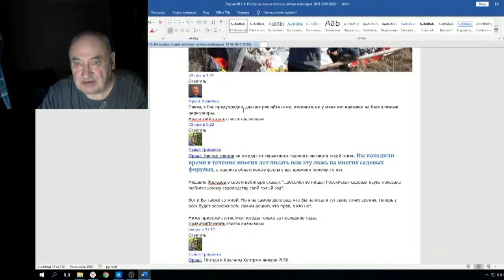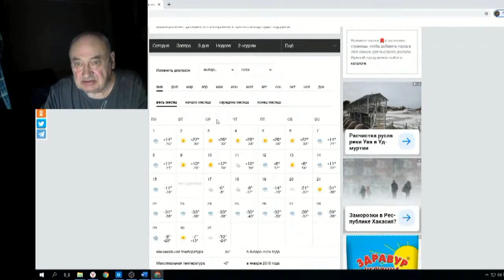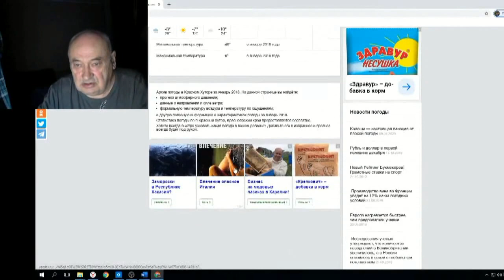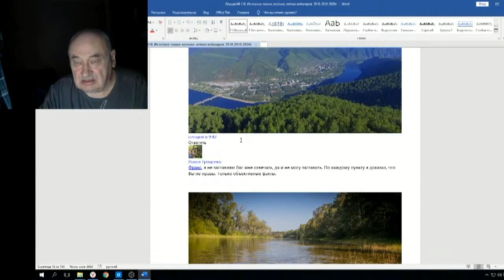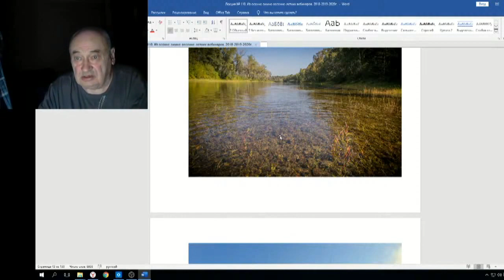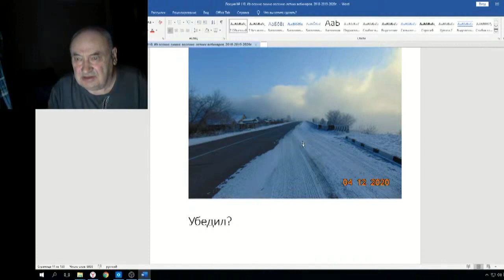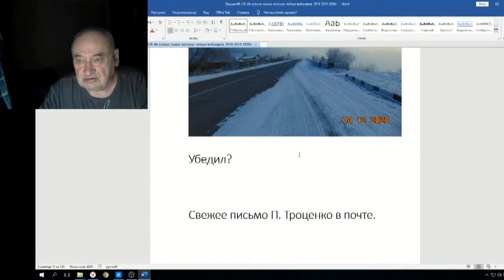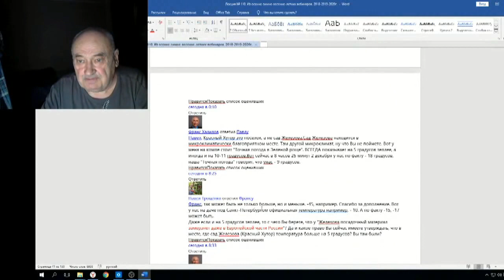Железов Валерий Вебинар 110 ч 2 Диалог с Халиловым 2